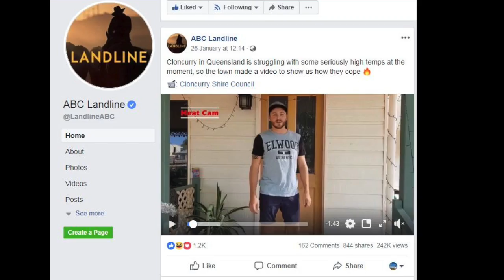Cold Snap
This video is about Cold Snap